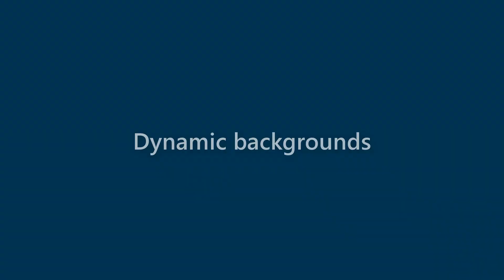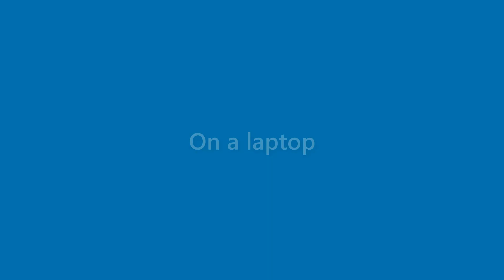Jax Duran - appearance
Name Look - Jax Duran - appearance. In this video we present "Jax Duran" name look and feel in various scenarios.
This video will cover:
How does "Jax Duran" look as a personal letterhead?
How does "Jax Duran" look on a business card?
How does "Jax Duran" look on a computer/laptop screen?
How does "Jax Duran" look with different background colors?
How does "Jax Duran" look with various fonts?